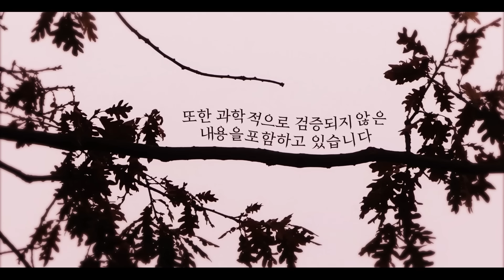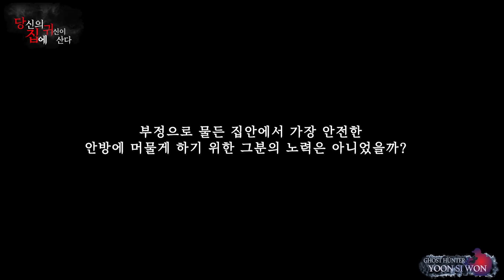[당집귀 가정방문] 심방의 집 EP.2 - 기억을 걷는 시간 [ 공포 심령 실제 이야기 ]